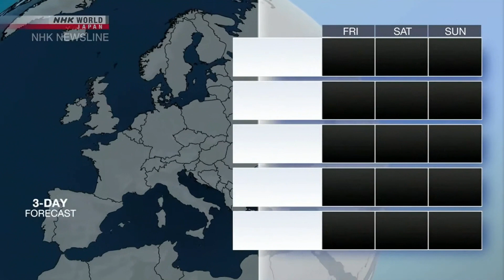NHK World Japan - Weather NOV 3, 2023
🔴 Every Hour. Every Day. Live News from Japan, Asia and the World.